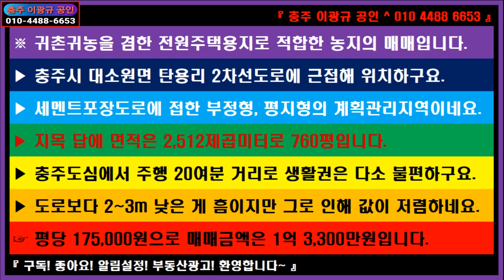🌏 부동산 ↪️ 이광규450 🎯 귀촌귀농전원주택용지 🔊 귀촌귀농을 겸한 전원주택용지로 적합한 농지의 매매 🔔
※ 귀촌귀농을 겸한 전원주택용지로 적합한 농지의 매매입니다.
▶ 충주시 대소원면 탄용리 2차선도로에 근접해 위치하구요.
▶ 세멘트포장도로에 접한 부정형, 평지형의 계획관리지역이네요.
▶ 지목 답에 면적은 2,512제곱미터로 760평입니다.
▶ 충주도심에서 주행 20여분 거리로 생활권은 다소 불편하구요.
▶ 도로보다 2~3m 낮은 게 흠이지만 그로 인해 값이 저렴하네요.
☞ 평당 175,000원으로 매매금액은 1억 3,300만원입니다.

🔸️ Real Estate Channel : Sales and lease information regarding all real estate

🔊 라이프채널 : 에세이 + 인터뷰 + 코멘트
🔸️ Lifetime channel : Essay + Interview + Comment

🔊 힐링채널 : 투어 + 아트 + 뮤직